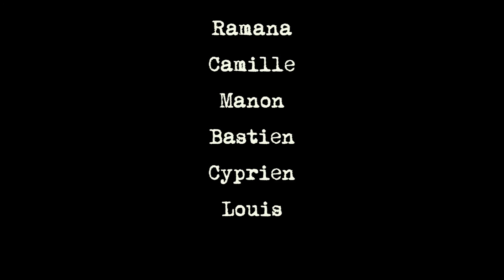Rêver n'est pas dormir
Lorsque vous êtes fatigué par une longue journée, vous assimilez, tout votre environnement au rêve. Avec ça, bon courage pour fermer l’œil!